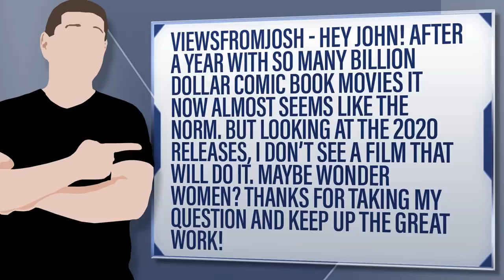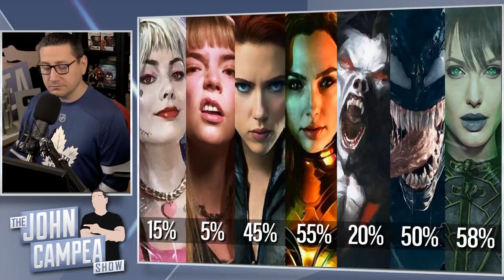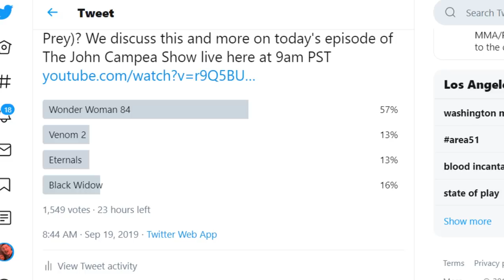Will Any 2020 Comic-Book Movie Join The Billion Dollar Club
ViewsFromJosh - Hey John! After a year with so many Billion dollar comic book movies it now almost seems like the norm. But looking at the 2020 releases, I don’t see a film that will do it. Maybe wonder women? Thanks for taking my question and keep up the great work!